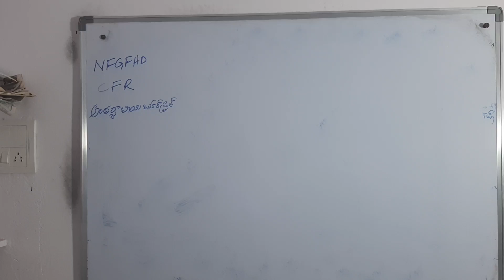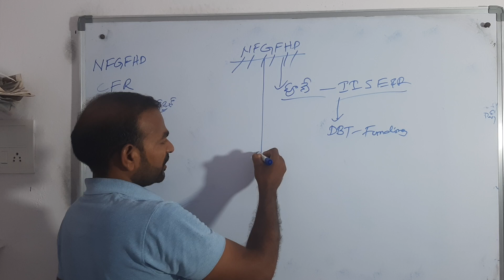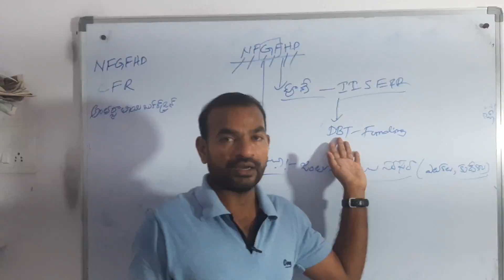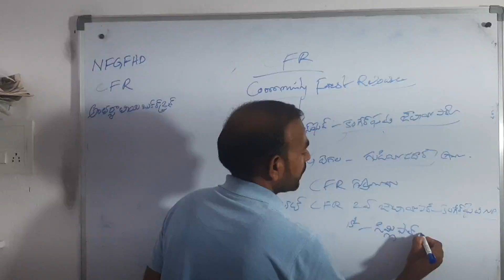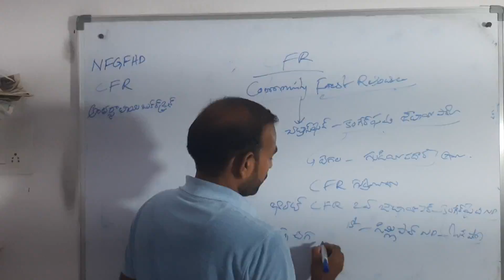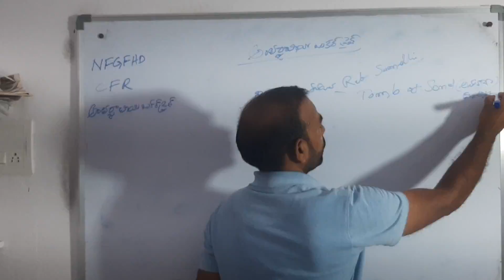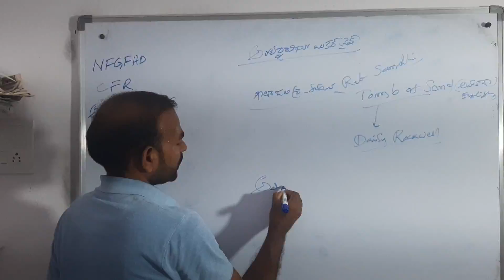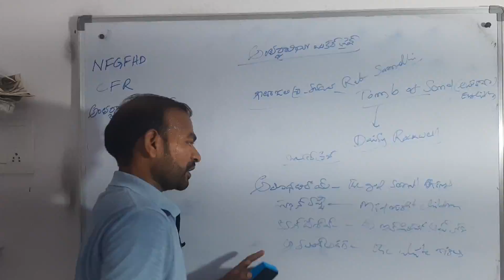28th may current affairs ||booker prize 2022||honey gs classes